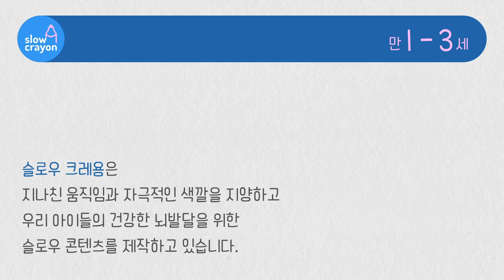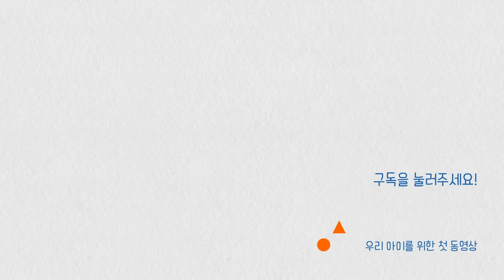우리 아기 첫 색깔 배우기ㅣ저자극 프리미엄 유아 동영상ㅣ색깔 놀이 말놀이 오감 놀이ㅣ주황색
우리 아이에게 보여줄 수 밖에 없다면 순한 동영상을 보여주세요.
처음부터 자극적인 동영상에 길들여지게 되면
점점 강한 자극을 원하게 됩니다.

슬로우크레용은
우리 아이들의 인지, 언어, 정서 영역의 발달에 도움이 될 수 있도록
아이들의 속도에 맞춘 '느린 콘텐츠'를 제작하고 있습니다.

♥ 부모 사용 가이드
1. 하루 30분 이상 동영상을 보여주지 마세요.
2. 색깔, 단어, 모양, 글자를 익힐 수 있도록 제작하였습니다.
    아이와 함께 보면서 부모님께서 직접 가르쳐주세요.
3. 노래에 간단한 율동을 만들어보세요.
    음감, 박자를 익힐 수 있을 뿐 아니라 신체 발달에도 도움이 됩니다.
4. 2,3번 활동을 통해 부모님과 아기가 교감하는 시간이 될 수 있게 해주세요.